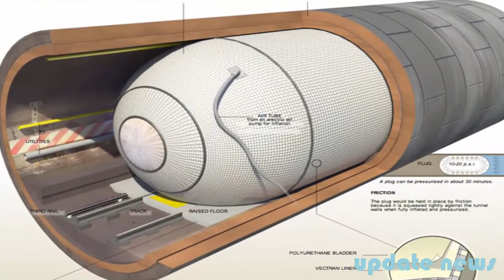বন্যা থেকে বাঁচতে একি নির্মান করল জাপান